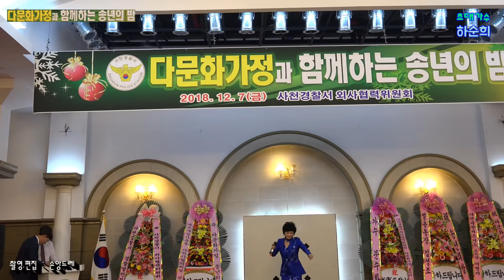세상사*하순희*미운사내.메들리(2018 사천시 다문화가정과 함께하는 송년의밤 초대가수)